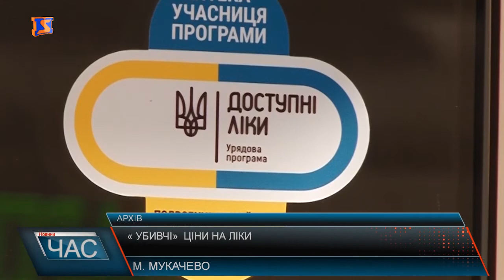Хворіти в Україні дорого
Пані Оксана частий клієнт в аптеці. Жінка має проблеми із серцем, та усі потрібні ліки купує сама. Тих кому довелося стати заручником хвороби, та відповідно ряду медикаментів в нашому краї чимало. Найчастіше українці страждають саме на серцево-судинні захворювання, тому ряд серцевих недуг стоїть на першому місці у програмі «Доступні ліки»,що стартувала ще 1 квітня 2017 року в Україні. Пацієнти за рецептом лікаря можуть отримати безкоштовно або з доплатою лікарські засоби для лікування серцево-судинних захворювань, цукрового діабету II типу та бронхіальної астми. Скористатись програмою може кожен,варто тільки звернутись до сімейного лікаря . Зі слів заступника Міністерство Охорони Здоров’я України активною є співпраця і з міжнародними фармацевтичними компаніями.Та є ряд ліків, і він чималий , які не підпадають під ці програми ,та за які українці розраховуються з власної кишені. Такі медикаменти з року в рік стають тільки дорожчими. Та є серед закарпатців і ті,хто гроші на ліки не витрачає взагалі ,бо більше довіряють народній медицині. Щоб менше грошей витрачати на ліки варто пам’ятати, що потрібно вести рухливий спосіб життя, їсти корисну їжу та позбутися шкідливих звичок.